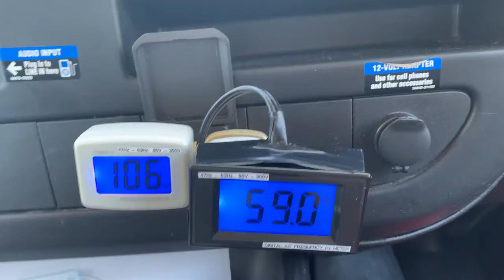UHAUL VAN GMC SAVANNA VOLTAGE AND HZ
110V and 60Hz